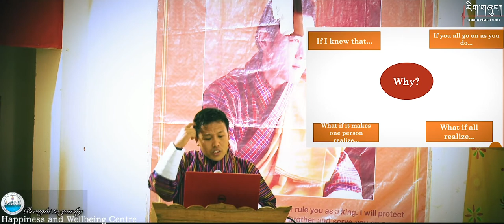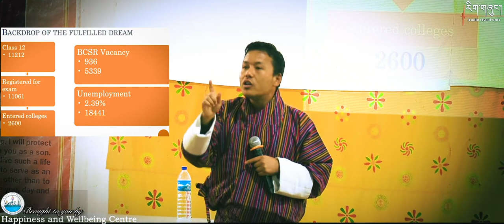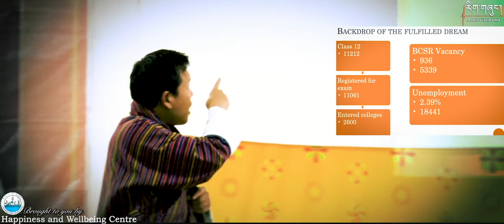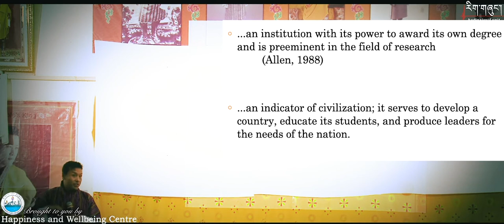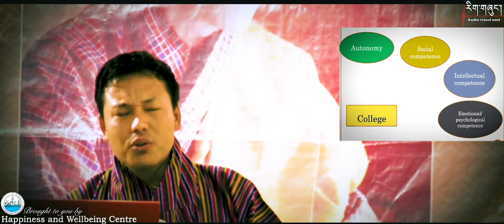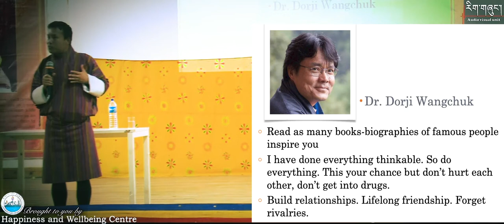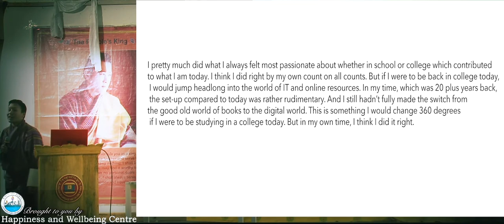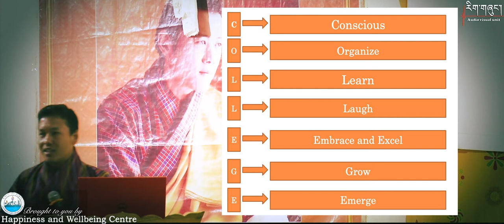COLLEGE LIFE: Seaming Dreams Past and Future|CLCS|jigme Dorji|ID:AV051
The videos shared on this channel are official and ©copyright  remains with the Audio Visual Unit of CLCS. Thus, downloading and sharing on other social media platforms should seek permissions from the AV unit.
COLLEGE LIFE: SEAMING DREAMS PAST and FUTURE- A talk by Jigme Dorji (Associate Lecturer), CLCS
SYNOPSIS: The talk on College life as the opportunity to hinge the dreams of past and future will focus on offering the students, especially the fresher, general framework towards productive college life. A shift from adolescence to adulthood, coupled with the shift from restrictive school norms to more liberal college milieu reel the students susceptible to myriad distractions. While the college is supposed to be a place where students grow socially, intellectually and psychologically, and instill competences to confront the world beyond college gate, the common observation is that students’ vigor and enthusiasm towards the essential compositions of what the college life has to offer seem feeble. Often, drifted by the epicurean charge, many students get detoured, in some cases even derailed, on the trail of life. Having achieved the dream to pursuit college education, college life takes an agentive role in ushering the students into the fulfilling future. Taking cognizance of the resources at one’s disposal and employing consciousness towards one’s growth, thus, will not only help individual see one’s future clearer, but also assist shape the characteristics of the college as an academic institution for better nation.-16th Nov, 2020
Jigme Dorji, Associate Lecturer of CLCS